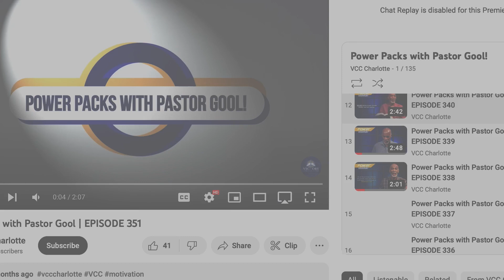Light Snack with Pastor Marilyn Gool | EPISODE 1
Need prayer regarding today's message? Have a spiritual need that you desire to be met? 🙏 Prayer Partners are always standing by ready and willing to assist you.

Want daily encouragement, ministry updates, sermon highlights & more? Download the VCC Church App on Google Play or the Apple App Store today!